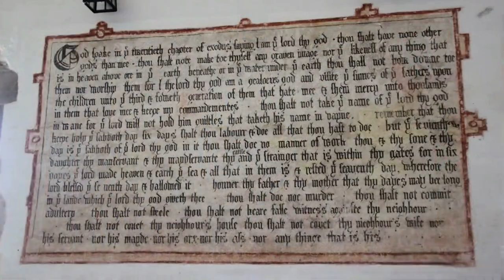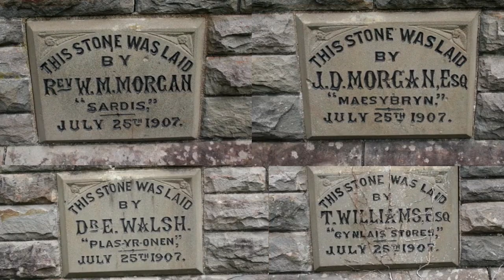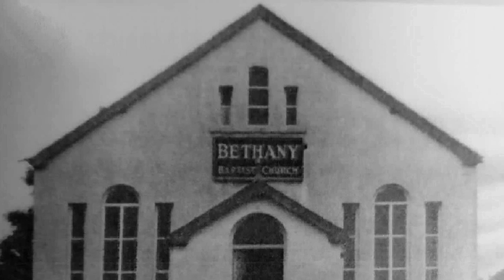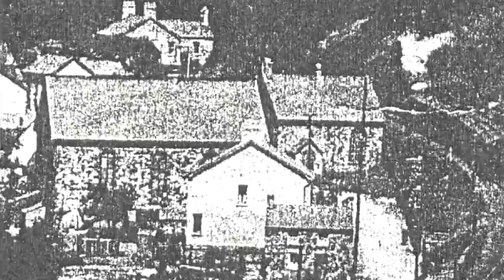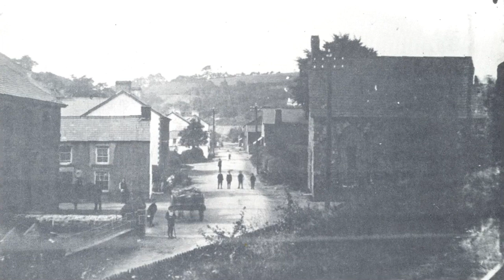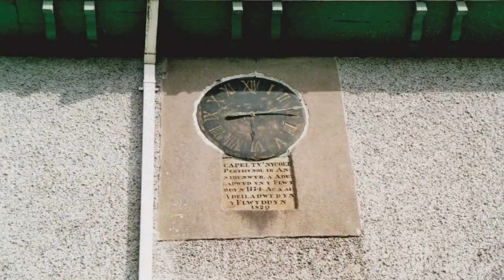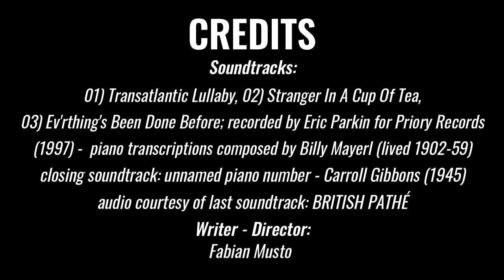Churches of Wales: Powys (Season 1: Episode 15; Patrishow, Crickhowell, Ystradgynlais)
"Churches of Wales - Powys - Season 1 Episode 15" made by the Buildings Collection, 10/04/2023.
Welcome to the Churches of Wales series, where I look at churches in Wales that are part of the Church in Wales and Covenanted Churches of Wales (I will look at some churches part of the Church of England if the settlement is situated in Wales). My research is listed at the end of this video. I use a text-to-speech voice in my videos because I prefer not to use my real voice, and yes I know the animated character will make people ask "Why not show your real self in these episodes" but I prefer to stick to my unique style of these videos because I feel uncomfortable showing my real self in these videos too. With that said, this is the fifteenth episode of the Churches of Wales series (last episode for Churches of Wales Season One). I will look at the churches situated in southernmost Powys, mainly the churches that follow the border from the southeast to southwest.

thumbnail - bell tower at Saint Mary parish church (Ystradfellte)

Timestamps
0:00 Intro (Series)
0:57 Intro (Episode)
1:17 Patrishow (01)
2:47 Grwyne-Fachan (02)
3:16 Llanbedr (03)
4:12 Llangenny (04)
4:55 Glangrwyney (05)
5:10 Crickhowell (06)
7:59 Llangattock (07)
9:18 Ffawyddog (08)
9:32 Nant-ddu (09)
10:00 Ystradfellte (10)
10:49 Aber-llia (11)
11:03 Pontneddfechan (12)
11:20 Coelbren (13)
12:04 Ystradgynlais (14)
15:50 Glan-rhyd (15)
16:22 Cwm-twrch Isaf (16)
17:29 Cwm-twrch Uchaf (17)
18:08 Cwmgiedd (18)
18:24 Penrhos (19)
19:00 Ynys-uchaf (20)
19:17 Cae'r-Lan (21)
19:34 Abercrâf (22)
21:12 Tynycoed (23)
21:28 Nant-y-Ffin (24)
21:49 Glyntawe (25)
22:20 Crai (26)
23:17 Heol Senni (27)
23:41 Outro
24:23 Credits